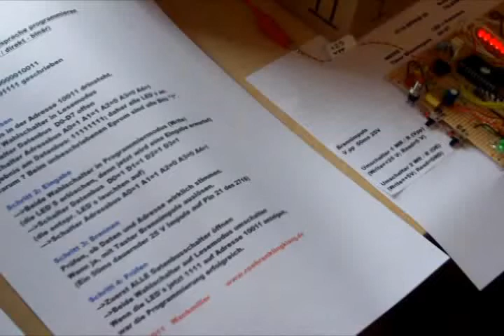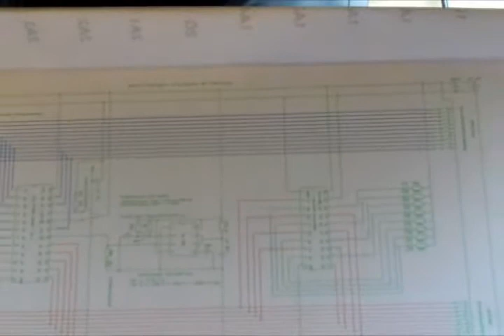eprom.avi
Gerät zum direkten binären programmieren von 2716 Eproms mittels DIP Schaltern. 25V Programmierspannung 50ms Brennimpuls ; gesteuert mit NE555 Monoflop. Datenbus Anzeige mit Bustreiber 74LS240 mi t8 LED`s.